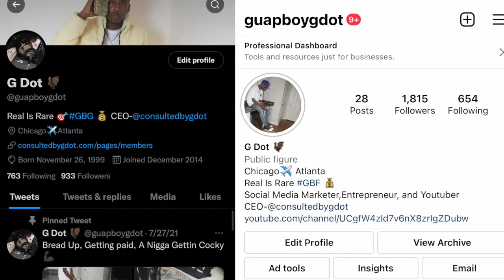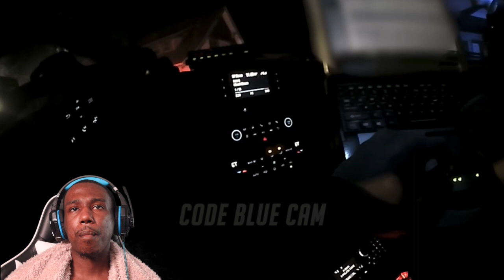SHE VIOLATED PAROLE TO BEAT ON HER EX BUT 12 CAUGHT UP TO HER AND DID THIS!